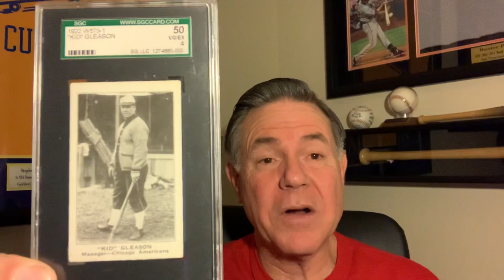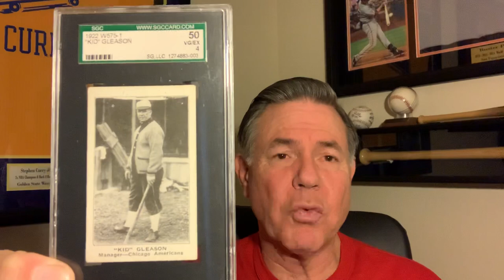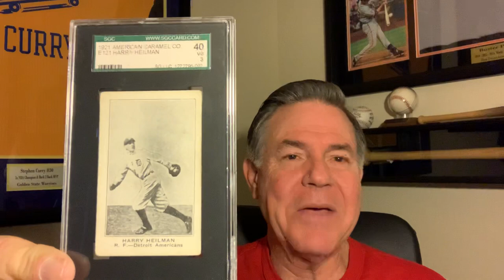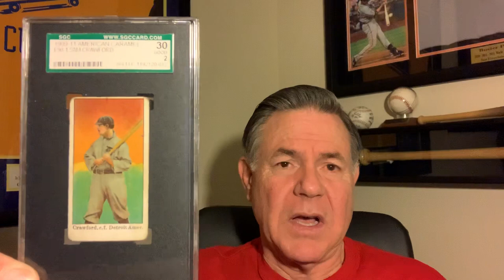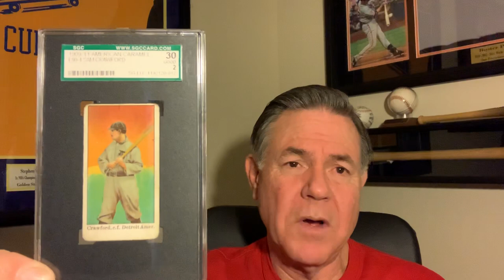Rare 1922 Black Sox Manager Baseball Card - Plus Two Deadball Era HOF Player Cards